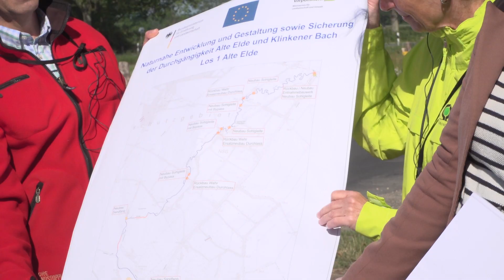Baumerhalt in Mecklenburg-Vorpommern: Polnische Delegation in der Lewitz-Region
Der BUND Mecklenburg-Vorpommern veranstaltete vom 1. bis 3. Juli ein Seminar zur Sanierung der Stör-Wasserstraße in der Lewitzregion. Dazu empfing die Umweltorganisation eine polnische Delegation. Diese informierte sich über die Planung und Umsetzung der Sanierungsarbeiten an den Dämmen der Stör-Wasserstraße. Am 3. Juli schauten sie sich die Ergebnisse vor Ort an.